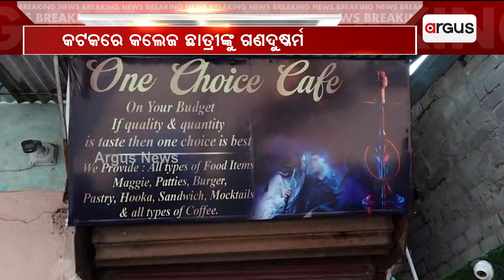କଟକରେ ଛାତ୍ରୀଙ୍କୁ ଗଣଦୁଷ୍କର୍ମ ମାମଲା | Crime | Cuttack | Argus News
କଟକରେ ଛାତ୍ରୀଙ୍କୁ ଗଣଦୁଷ୍କର୍ମ ମାମଲା । ପ୍ରେସମିଟ୍ କରି ସବିଶେଷ ସୂଚନା ଦେଲେ କଟକ ଡିସିପି